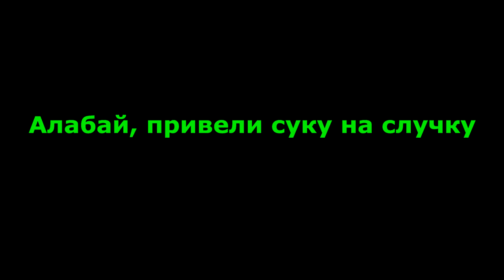Случка алабаев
Почему так сложно  с разведением азиатов